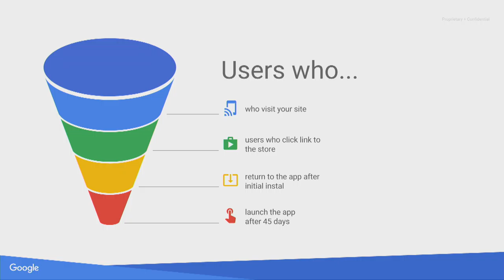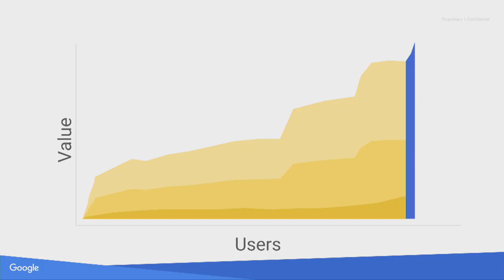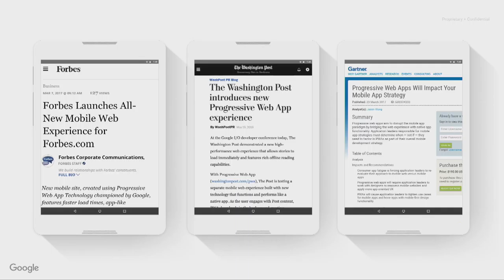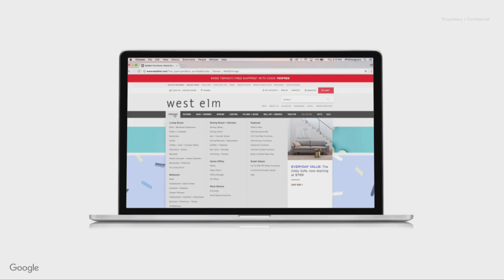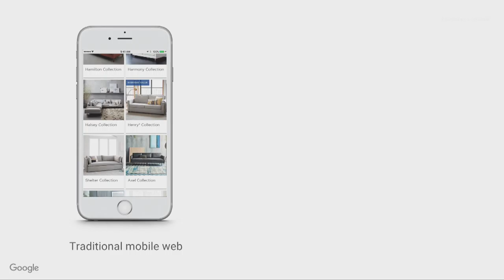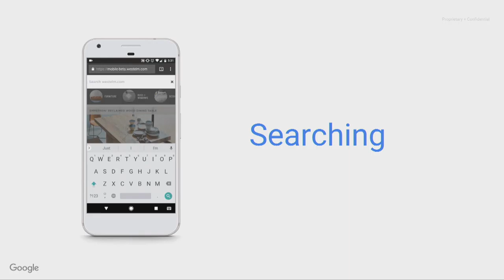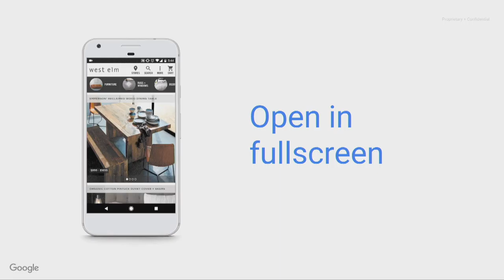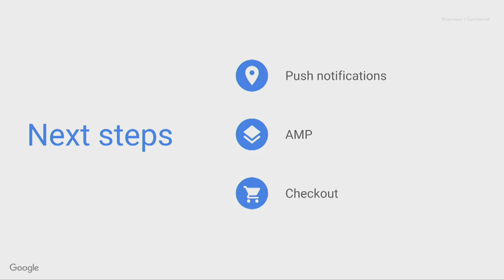Alex Komoroske, Google, Luke Chatelain, West Elm - 2107 Global Retailing Conference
Alex Komoroske, Lead Product Manager, Google
Luke Chatelain, West Elm
How technology lowers the friction to enhance the customer experience on mobile